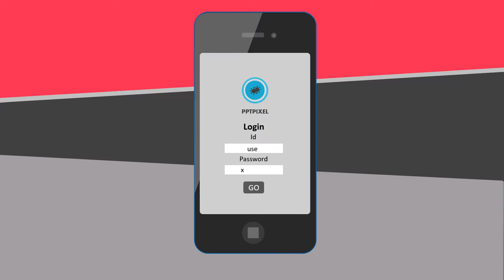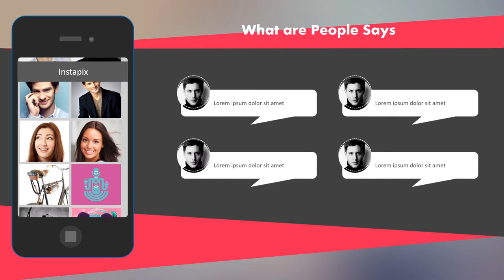Contoh Video Promosi App Store, Aplikasi Online, Plugin Website, Game Online, Toko Online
Contoh Video Promosi App Store, Aplikasi Online, Aplikasi Facebook, Plugin Website, Game Online, Toko atau

Daftar Isi
00:00 - Cara Edit Video Iklan dokter mata, dokter mobil kelapa gading, dokter mata jakarta selatan
00:10 - Contoh Iklan Promosi dokter neurologi anak, dokter nefrologi, dokter nenden, dokter naturopati
00:30 - Contoh Video Promosi dokter ortopedi, dokter obgyn,
00:40 - Contoh Konten Branding dokter obgyn, dokter onkologi
00:50 - Resep Makanan dokter spesialis anak, dokter spesialis kulit, dokter spesialis anak, dokter spesialis kulit

App Promo -  Jasa Pembuatan Video Promosi Aplikasi Handphon, app store